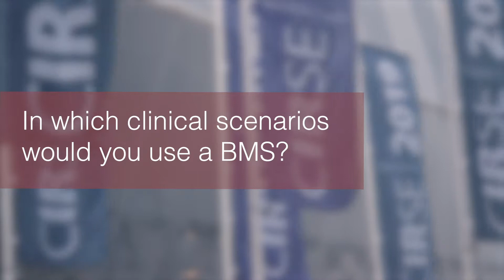CIRSE 2019: Treatment of lesions in vascular patients: DCB, DES or BMS?- Dr Koen Deloose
Dr Koen Deloose (AZ Sint Blasius, Dendermonde, BE) discusses - Treatment of lesions in vascular patients: DCB, DES or BMS?

Questions
1. What factors determine whether you use a stent or a balloon?
2. In which clinical scenarios would you use a BMS?
3. In which clinical scenarios would you use a DES/DCB?
4. How would you optimise results and choose the technologies?

Filmed on site at CIRSE 2019 by Radcliffe Vascular
Videographer: Tom Brown
Interviewer: Leiah Norcott

Radcliffevascular.com is a dynamic, digitally-focused producer & publisher of vascular content for physicians worldwide. We aim to assist in the continuous education of physicians within the vascular fraternity, generating a range of clinical content through collaboration with leading vascular surgeons from around the globe.